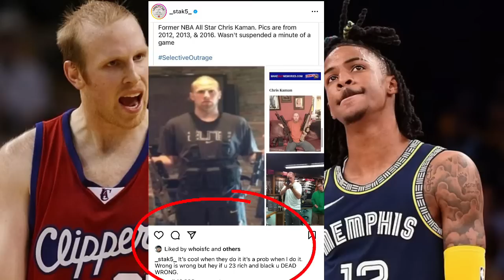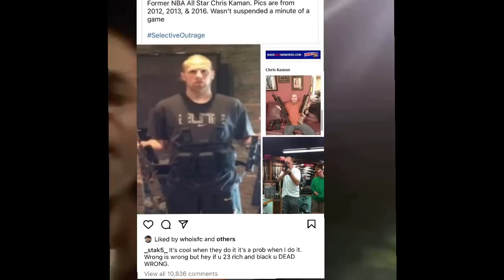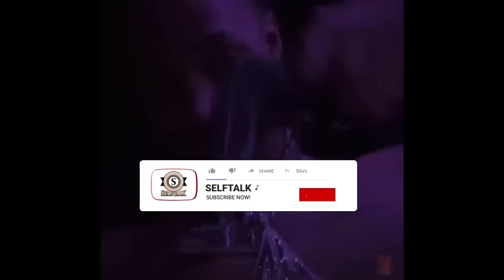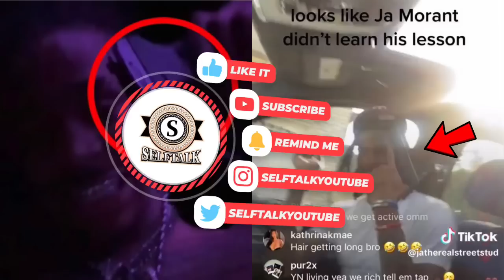Stephen Jackson REVEALS Chris Kaman FLASHED Guns Like Ja Morant | MUST WATCH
Stephen Jackson Defends Ja Morant Showing Former Clippers Player Holding Guns Still Never Getting Suspended For A Minute Of A Game : Callsout The NBA for "Selective Outrage": Ja Morant Vs Chris Kaman With Gun

In today's video we got all the smoke Stephen Jackson still going on rants about ja Morant facing backlash for brandishing guns on Instagram live again. Stephen Jackson recently called ja Morant a moron for getting caught again. Stephen Jackson regret defending ja Morant the first time around when he flashed a gun on ig live at a strip club. Stephen Jackson called out Shannon Sharpe and espn analyst Stephen a Smith for saying ja Morant needs to be held accountable. Now Stephen Jackson brought in race and saying it's selective outrage because formner white NBA player Chris Kaman for the LA CLIPPERS, LAKERS, DALLAS MAVERICKS & More wasn't suspended for posting his sniper rifles and assault rifles online. ESPN first take host Stephen a Smith reacted to what Stephen Jackson had to say about selective outrage and bringing up race listen to what Stephen a Smith had to say. Click to watch on ​⁠​⁠​⁠@SELFTALK

0:00 Stephen Jackson Callsout the NBA for racist selective outrage
0:37 Stephen Jackson calls ja Morant a moron for flashing gun
1:23 Stephen Jackson defends ja Morant flashing gun in strip club
3:05 Chris Kaman with guns vs ja Morant flashing gun
3:25 Stephen a Smith reacts to Chris Kaman vs ja Morant flashing gun
4:13 all the smoke Stephen Jackson on clippers Chris Kaman and grizzlies ja Morant with guns